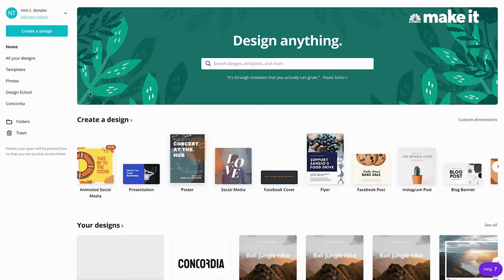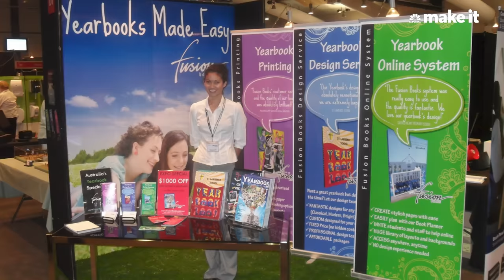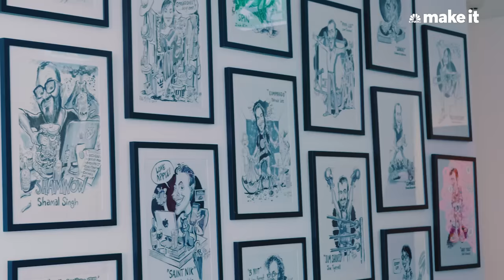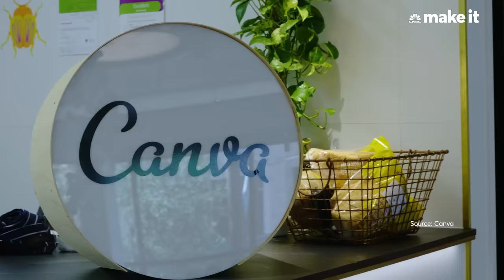Canva: She founded a unicorn by 30. Now she's taking on the tech giants | Make It International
Melanie Perkins’ $3.2 billion design platform, Canva, is one of the world’s most valuable female-led start-ups. CNBC Make It’s Karen Gilchrist met with the 32-year-old Australian entrepreneur in Sydney to find out how she’s taking on tech giants Microsoft and Adobe.